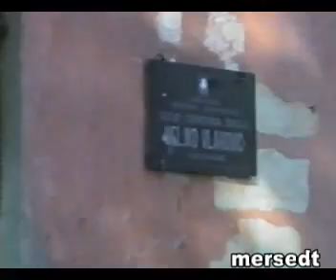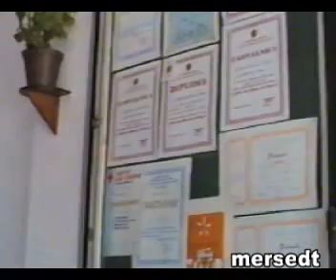Mostovi prijateljstva 89.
Film snimljen 89 u skoli Veljko Vlahovic povodom susreta Mostovi prijateljstva.